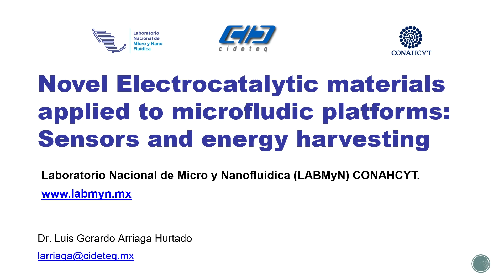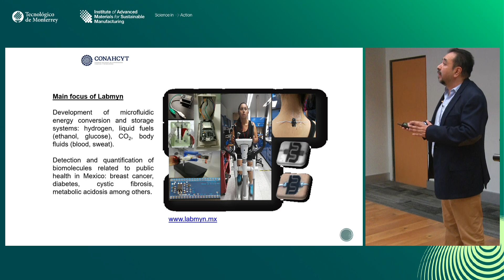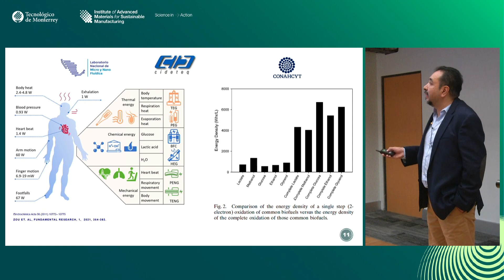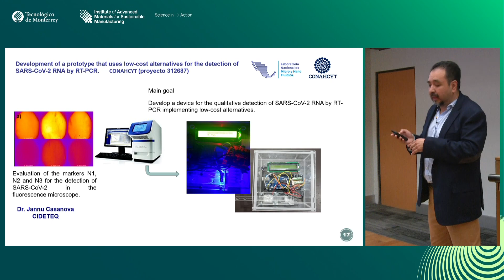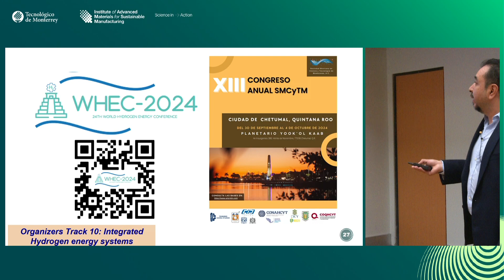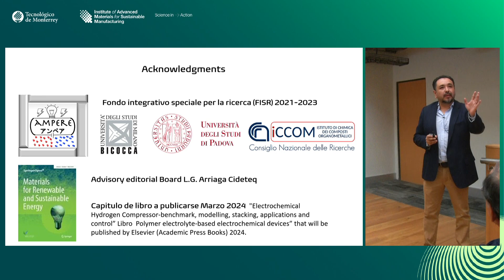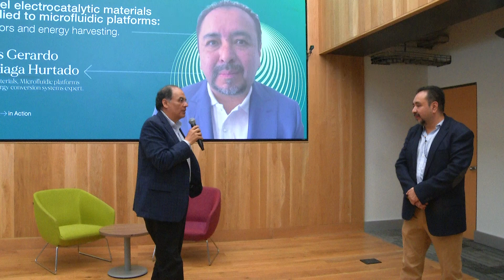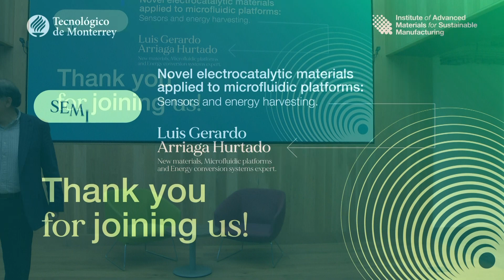➡️ Seminar: Novel electrocatalytic materials applied to microfluidic platforms.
Luis Gerardo Arriaga will share with us the development of microfluidic systems for energy conversion and storage.

🌟 Institute of Advanced Materials of Sustainable Manufacturing at Tecnológico de Monterrey - Shaping the Future, Transforming Industries.